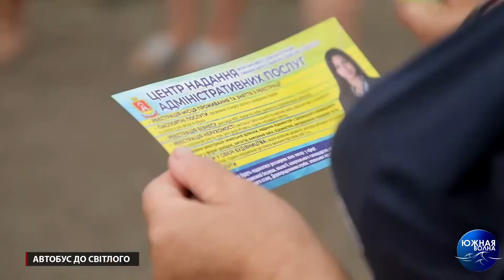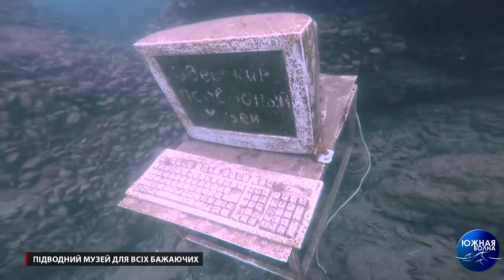Випуск новин за 13.08.2020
Сюжети цього випуску новин:

- Автобус до Світлого;
- Подробиці конфлікту у Затоці;
- Будмайданчик перетворився в озера з нечистот;
- Правоохоронці розшукують матір покинутого немовля;
- Викрадення в медичних цілях?
- Підводний музей для всіх бажаючих